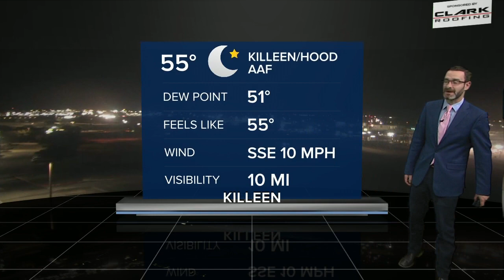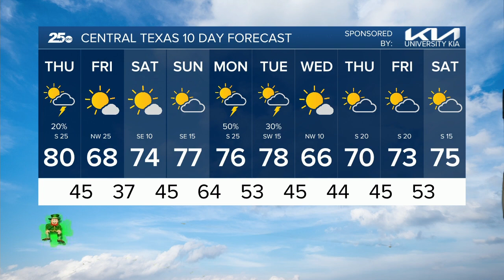25 Weather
25 Weather